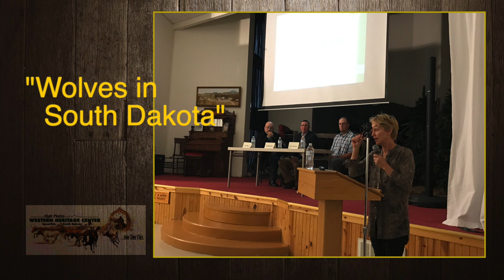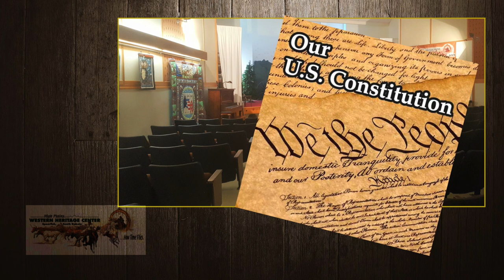How Time Flies - September 2019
The video newsletter from the High Plains Western Heritage Center in Spearfish, SD for September of 2019.